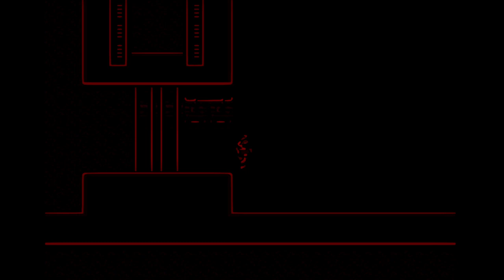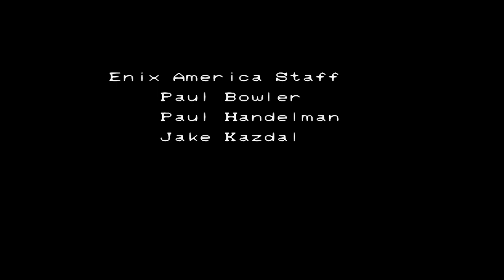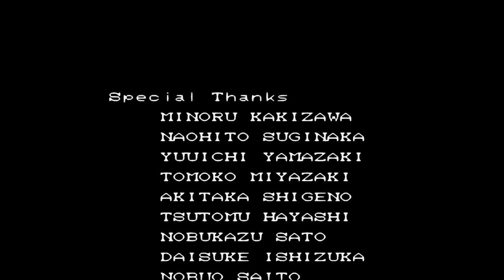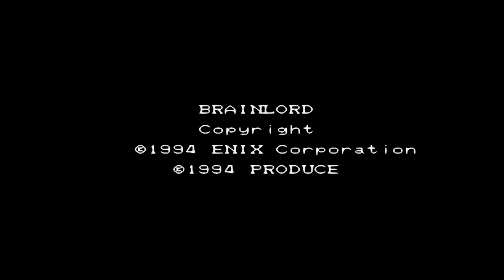1223 Brain Lord SNES 1080p 60fps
channel link: runplaysinhd

Brain Lord, SNES, Nintendo, Super Nintendo, Longplay, Playthrough, Walkthrough, Runplay, Speedrun, TAS, HD, 60 fps, Quick, Retro, Video games, AVGN, Best, 720p, 1080p